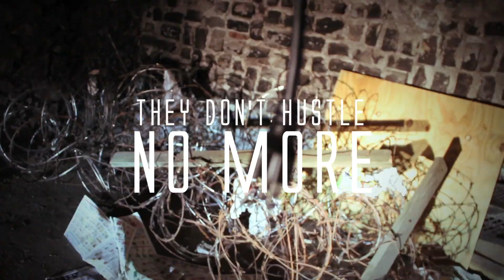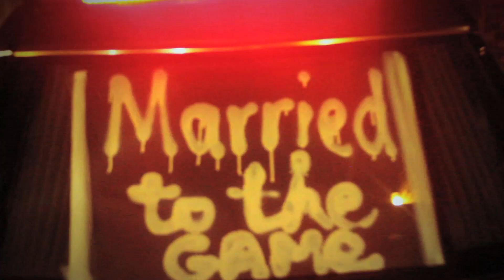LOADED LUX FT. WINTA "THEY DON'T HUSTLE NO MORE"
Loaded Lux ft. Winta "They Don't Hustle No More" Freestyle Directed by Geohvision
Belo❤ed 2 EP Available Sept 23